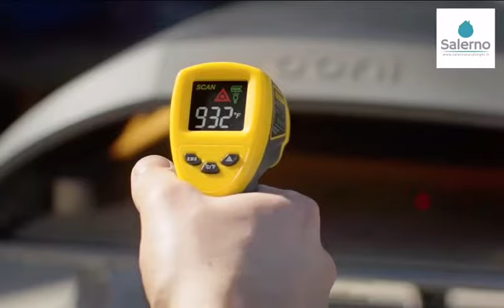Ooni Koda 16 Forno pizza a gas gpl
Ooni Koda 16 sforna pizze sbalorditive in 60 secondi. Nessun montaggio, nessun disordine, nessun trambusto. Cucinare all'aperto con gas non è mai stato così semplice (o così bello).

Porta il tuo fornetto pizza a qualsiasi festa all'aperto grazie al pluripremiato design portatile di Ooni Koda, realizzato per la massima velocità, comodità e facilità d'uso. Dotato di accensione istantanea a gas, Ooni Koda 16" è pronta a cucinare in 25 minuti e può raggiungere temperature fino a 500 gradi centigradi. Utilizzare il quadrante di ...